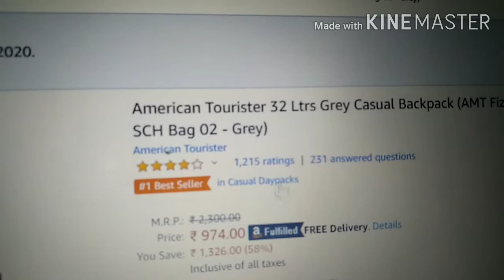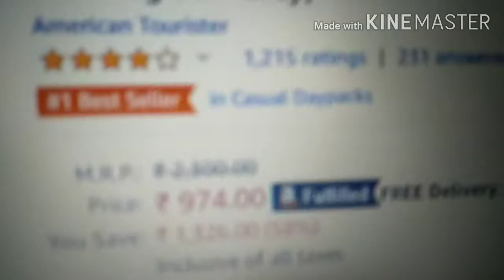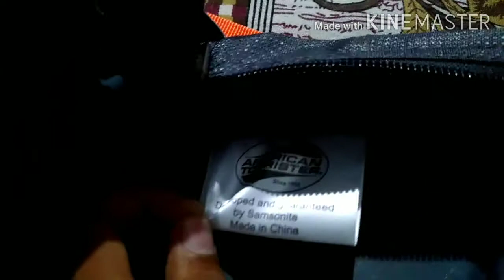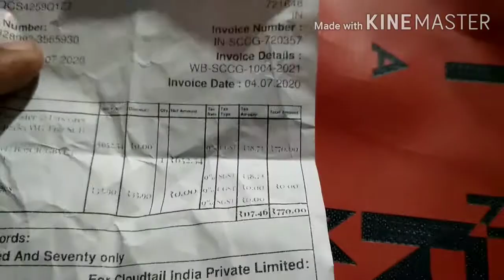American Tourister Best Bag School/Collage | Under 800